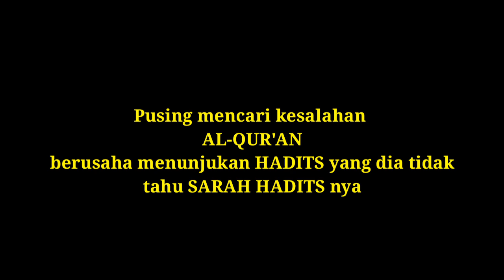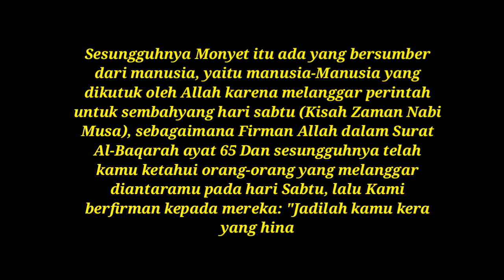PIL PAHIT tunjukan ketololannya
PIL PAHIT tunjukan ketololannya,dengan memosting sebuah hadits dia berharap mempermalukan Islam,malah itu membuktikan ketololan channel pil pahit,tidak tahu Sarah hadits yang dia posting